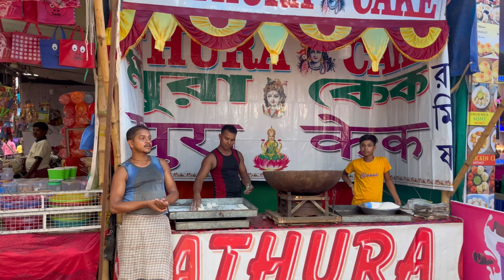Durgapur Rath Yatra 2023 | চিত্রালয়ে মেলা | ইসকন রথ মেলা | মামরা জগন্নাথ মন্দির মেলা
Durgapur Chitralaya Mela 2023 | Rath Mela | Chitralaya Rath Mela | Rath Mela | Durgapur

দুর্গাপুর চিএালয় রথের মেলা সম্পূর্ণ ভিডিও || Durgapur Chitralay Rather Mela 2023

Durgapur Chitralaya Mela 2023 | দুর্গাপুর চিত্রালয় মেলা ২০২৩ | Durgapur Biggest Rath Mela

দুর্গাপুরে চিত্রালয়া রথের মেলার নতুন চমক 2023 || রথের মেলা || Drone View || Durgapur Times

দুর্গাপুর ইসকন মন্দির জগন্নাথ দেবের রথযাত্রা।। Durgapur Iskon mandir Jagannath Dev Rathyatra 2023

About - In this video I visited all the 3 places of Durgapur where the Rath yatra fair is going & shared all experiences

Gadget - iPhone 13